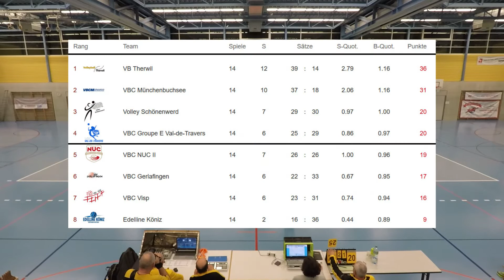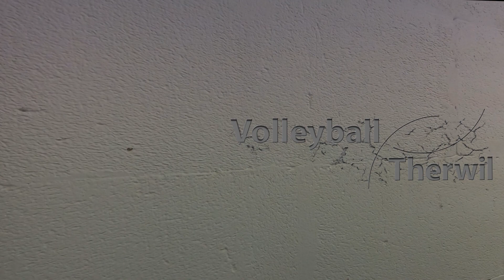19-01-19 VB Therwil D1 - VBC Münchenbuchsee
Zusammenfassung der NLB-Partie Therwil - Münchenbuchsee (1-3) und weitere interessante Ballwechsel (ab 4:07)

Bei 3:47 sollte es 'Qualifikationsrunde' heissen. Die Finalrunde beginnt erst...